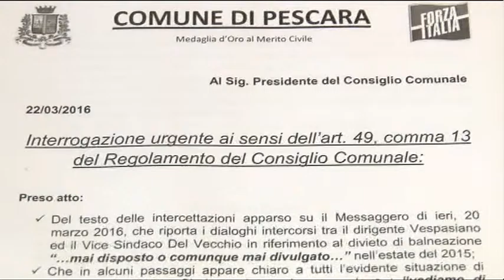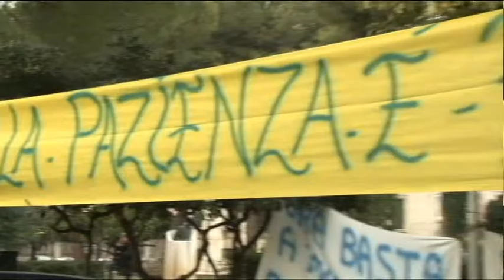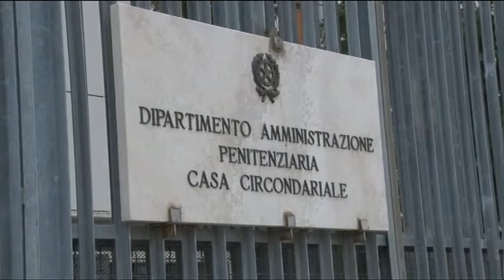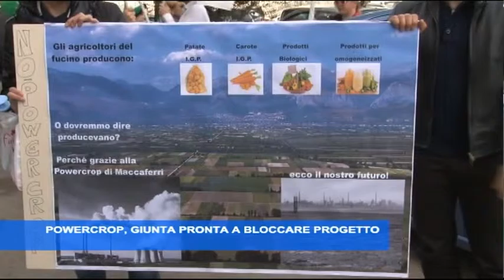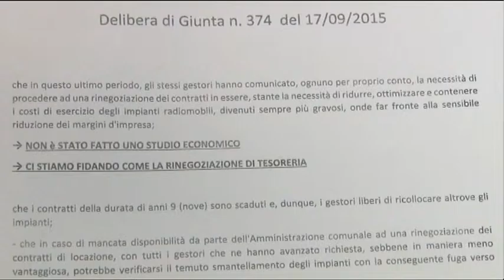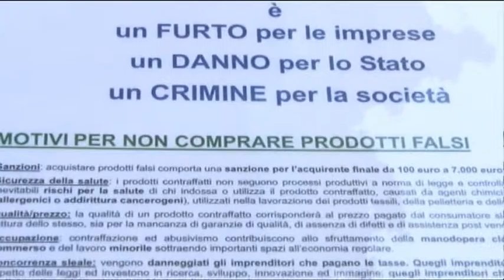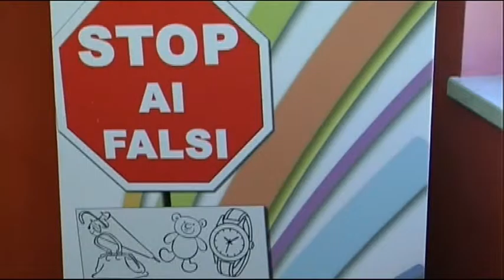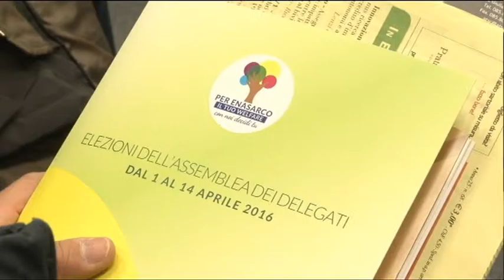TgSei edizione delle 14 Martedi 22 marzo 2016